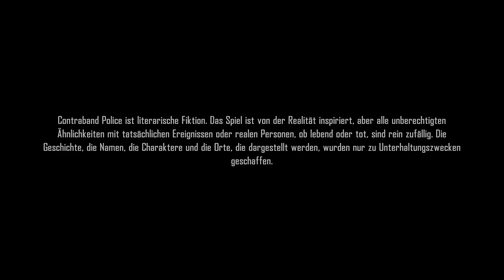Contraband Police I Einführung I 001